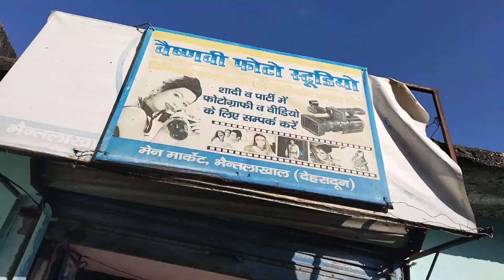भैन्तलाखाल मैं मिले इतने सारे लोग 😱😍 || Shobha Jagudi vlogs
Hello Guys ☺️😌
Agar apko Mera vlog pasand aa raha hai to please 🙏🙏🙏